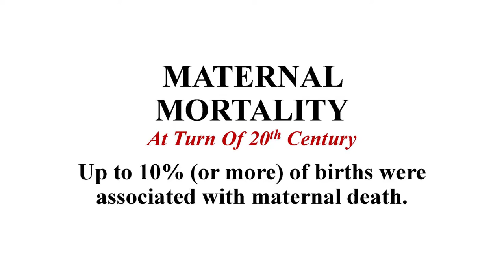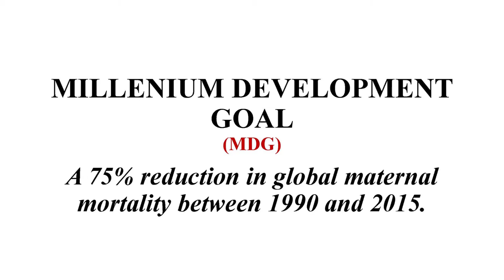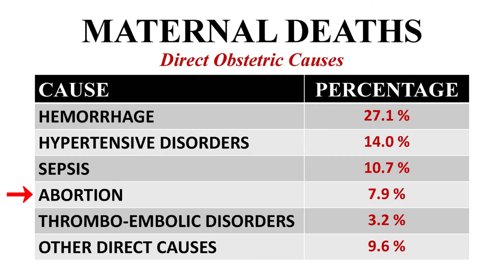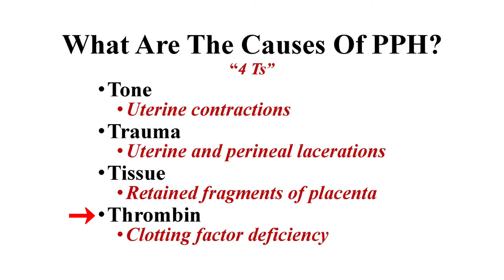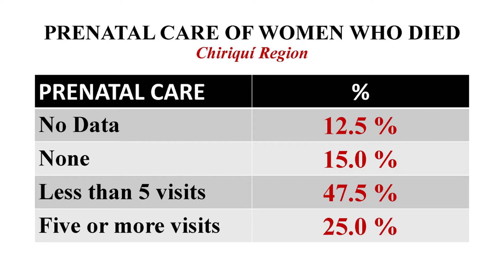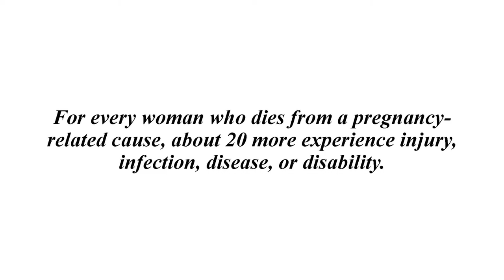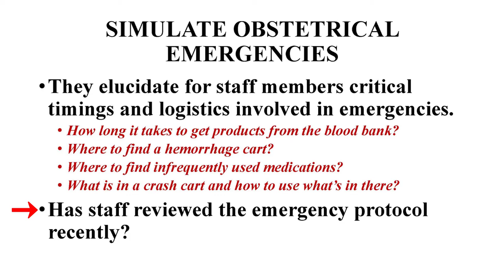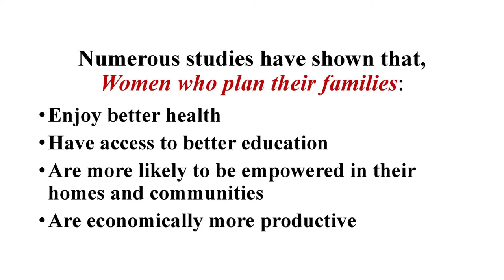Dr. Newton Osborne's Community Chat About Maternal Mortality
Dr. Newton Osborne discusses his mission of reducing maternal mortallity, and especially so in the Comarca regions of Panama.

This video was recorded at the Biblioteca de Boquete on July 1st, 2021, at one of the weekly BCP Community Chats.

Postproduction services provided by Phil Bennett and Boquete Recording Studio.